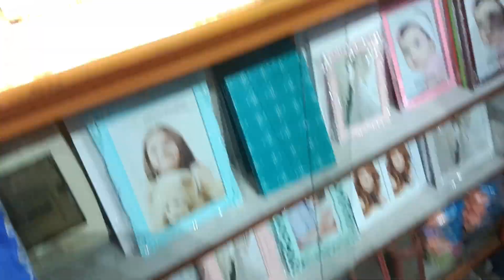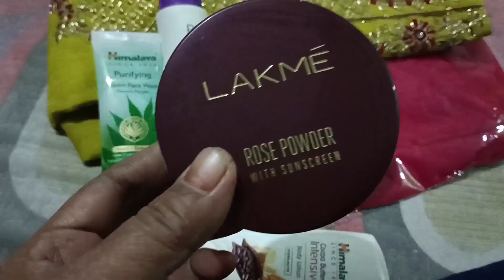aaji bojaar golu 🥰 shopping vlog 😍 Buaariye aaji imaan testy khaana bonaaley @noor vlog